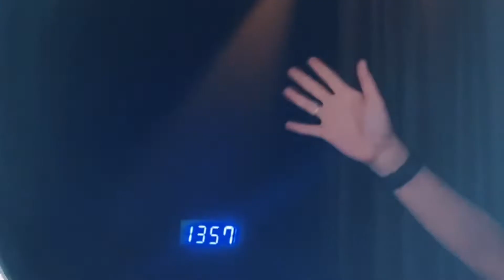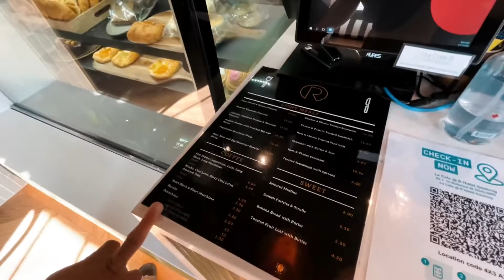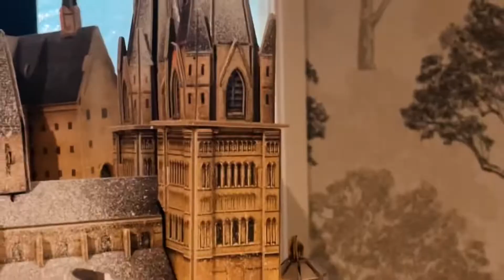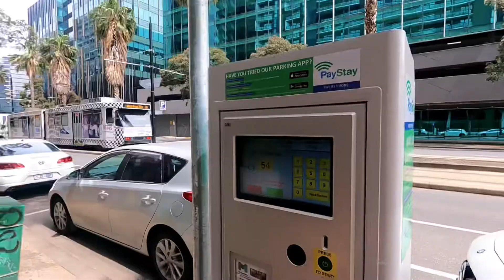freedom in victoria! shopping, cinema, dining, house party, & visiting my school Kaplan| aced vlogs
lockdown #6 and hopefully the last. I mean, c'mon!
But also, freedom can be expensive. All the shops, restos, cinemas, OPEN! ahhgggg!

I hope you enjoyed this video as much as we enjoyed our taste of freedom in Melbourne.

Let’s connect!